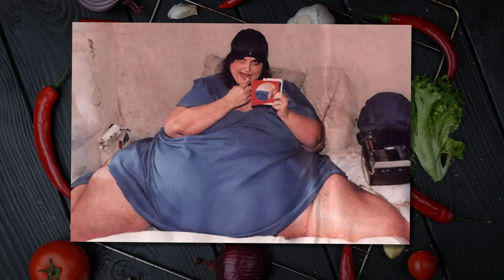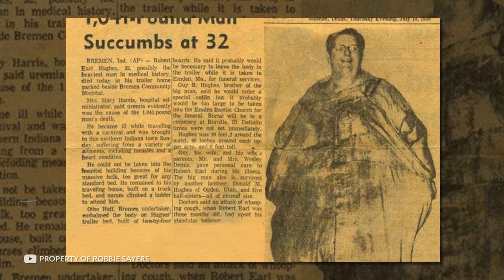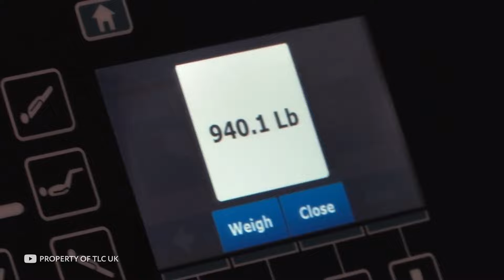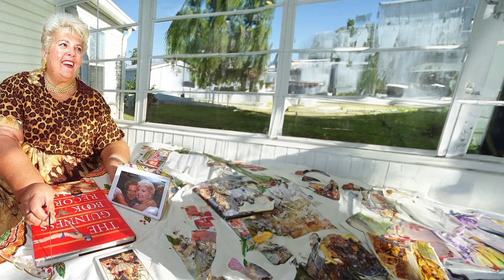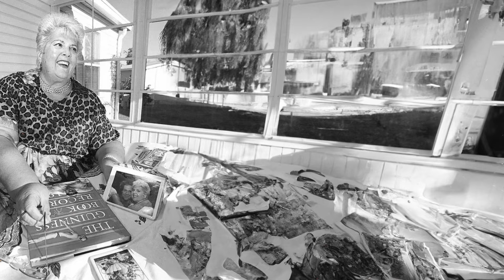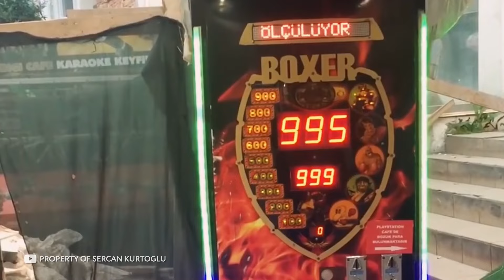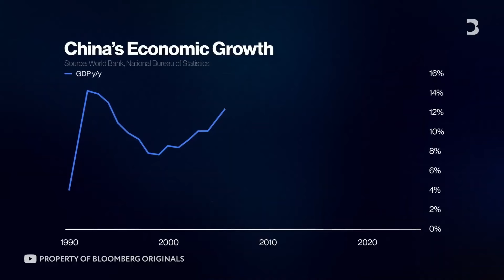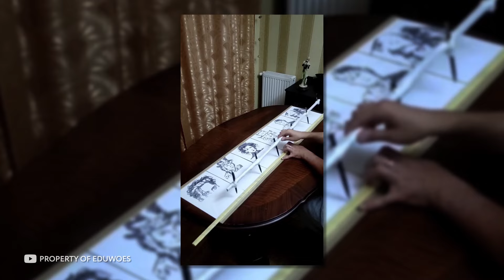Can You Guess His Weight? Most Overweight People in the World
Get ready to be amazed as we reveal some of the most overweight people in the world! Can you guess their weight? From unbelievable transformations to shocking records, these stories will leave you speechless. Watch now and see if you can guess their incredible weight!